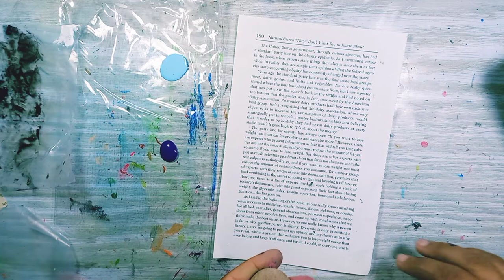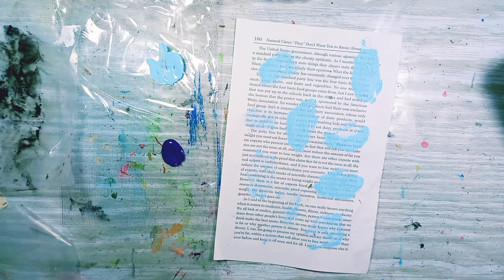Mark Making using a Stone!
Day #50 of the 365somethings2022 challenge by daisyyellowart.

 Here I am challenging myself to :
1. Create in 5 minutes or under
2. Use book pages
3. Try different creative Prompts
4. Learn as I go
5. Enjoy the process 😊

Day 19 of quickkickfebruary. Daily painting with non-art tools by Kickinthecreatives on Instagram.

Materials used:
• Book Page
• Acrylic paint
• Feathers